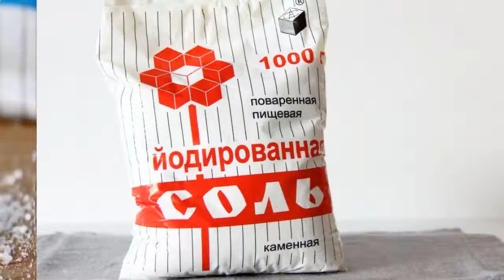Здоровый образ жизни Необходимое рациональное питание для здорового образа жизни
Здоровый образ жизни Необходимое рациональное питание для здорового образа жизни. Консультации врачей этом ролике вы узнаете для тех кто ведет здоровый образ жизни необходимое рациональное питание для сохранения здоровья.

Здоровый образ жизни, необходим каждому кто заботиться о своем здоровье, и знать советы необходимого рационального питания для сохранения своего здоровья.